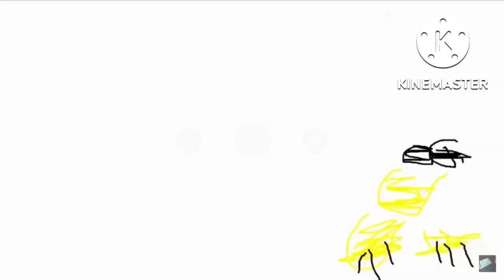A.V Graham Movie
This Is The Movie Of Our Tecumseh Highlited School

Credit To @illumination,@UniversalPictures,And @avgrahamps3218